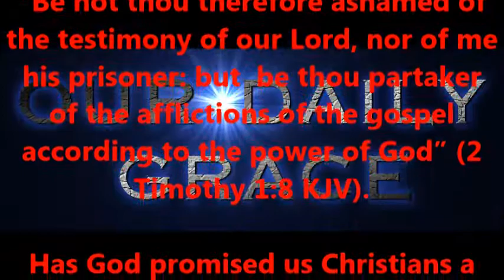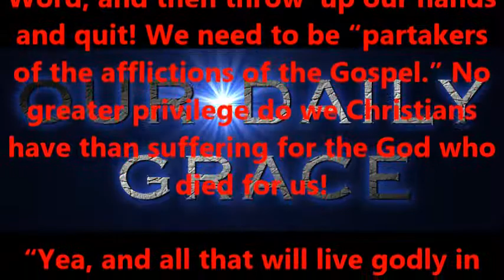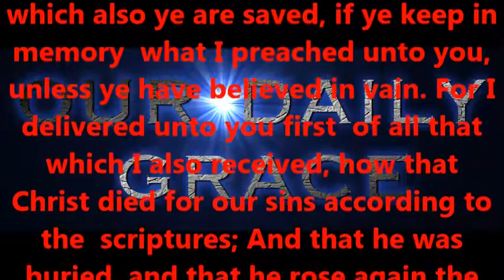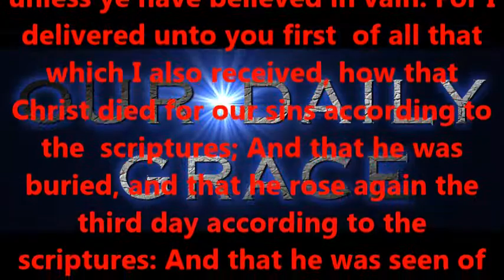AFFLICTIONS OF THE GOSPEL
Produced by,
Lonnie Martin

Written by,
Shawn Brasseaux
Lonnie Martin